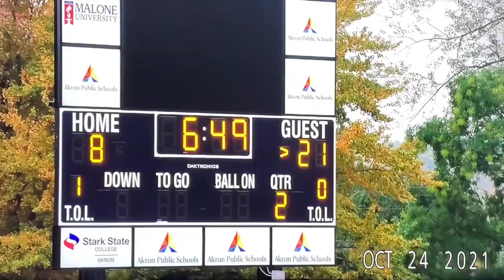Buchtel Middle School defeats East in City Playoffs